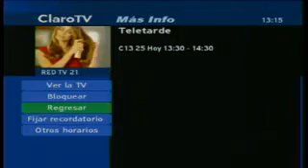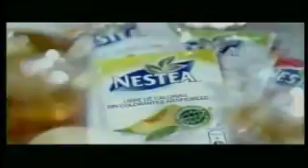Tanda comercial La Red - 16 de febrero del 2011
©Compañia Chilena de Televisión S.A. - 2011
*Subido bajo los conceptos de usos justos ahora apoyados por la ley chilena. Los contenidos pertenecen a sus respectivos autores